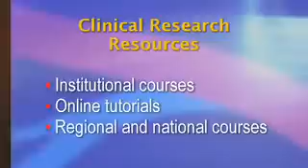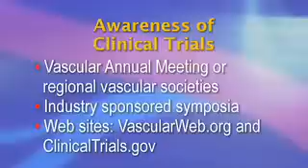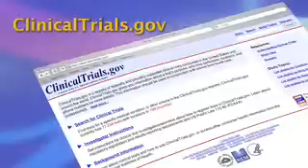How Do I Get Started in Clinical Research?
Hello, I'm Dr. Conte, a member of the Society for Vascular Surgery. This short video addresses physicians and surgeons who may be interested in participating in clinical research, but are unsure how to get started or what the benefits may be to their careers and practices.